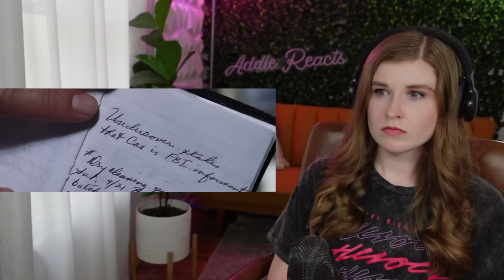Nothing could've prepared me for the end of THE DEPARTED | First Time Reaction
My Elgato Key Light Air

Aaron Chandler, Abigail Hanson, Adam Firrone, Akadin, Alex Tan, Atomos, Benjamin Hall, Billy Dancel, Bob Criswell, Brandon McLaughlin, Bruce Edward Culbreth, Calvin Coderre, carbsix, Charles G, Charlie G, Chip MC, Cliff Adams, David, David Bennett, David Dawson, Evan, Franchisek, Gary Davidson, Gcvftw, Ghostmaker, Glenn Wiggam, hapomwak, Isaiah Mesa, Jason Schuler, Jim Schmitz, Jon Johns, Jonathan Rogers, Joseph Blankenship, Justin, Keene, Kirk Andrew Uhl II, Lana Gorgeous, L.Knight, Lord Byron, Lorenzo Baxter, Lorni23, Malik, Mark Dahlen, Martin Björling, Matt Perez, MrHolbyta, Nathan Swapp, Nicholas Smith, Nictus Hazeldine, Noby, Owen Pilkington, Panda, Patrick Muurphy, Selvavel, Ron McGuirk, Ryan Bosch, Sammy Ekker, sarCC, Scott Bergstrom, Scott Hiester Jr., Senec, Sensei Dave, Shaun Overfelt, Sonny Smith, The Dingo, Thexx, Thomas, Thomas Wetherell, Tim, tmazon, Todd the Evil Overlord, Tom W., Torrence Chrisman, Vidal (BillyG!) Gomez Jr, WaltsWorker, William, and Zachary Huneycutt!